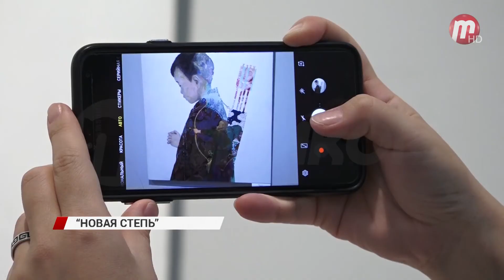Бурятский художник привёз выставку "Новая степь" с Венецианского биеннале